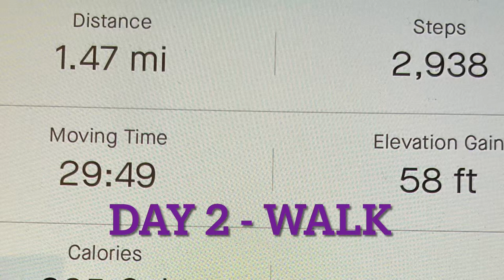Day 2 - Take back my health